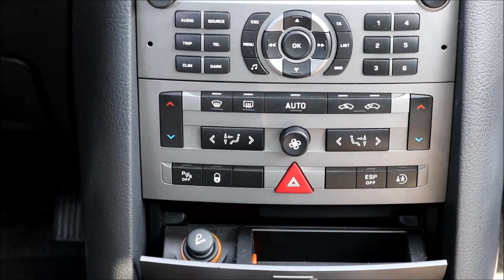Peugeot 407 kachelkleppen los voor kachelhuis - Airco-Verwarming probleem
Peugeot 407 Airco en/of verwarming probleem?

De sturingskleppen in het Peugeot 407 kachelhuis breken nog weleens. Inplaats van het dure kachelhuis vervangen kunnen ook de luchtkleppen los vervangen worden. Ze zijn bij ons leverbaar, ook voor de Peugeot 407 SW.

Grotere problemen? Wij leveren tweedehands onderdelen voor de Peugeot 407!